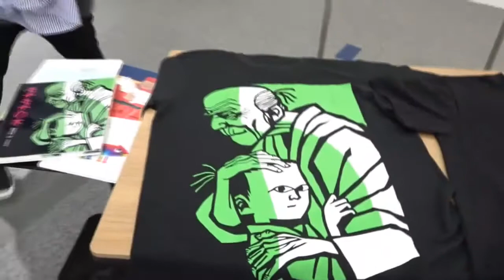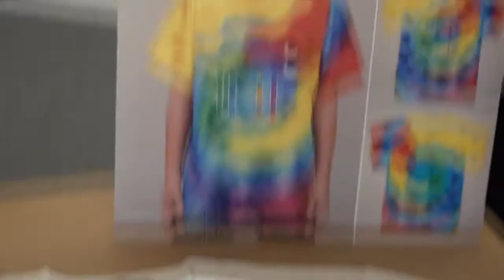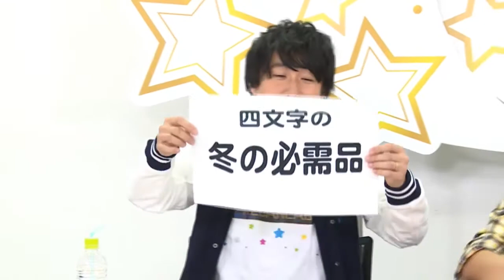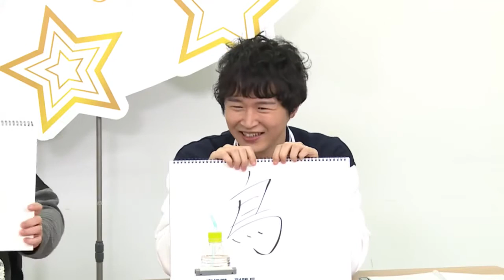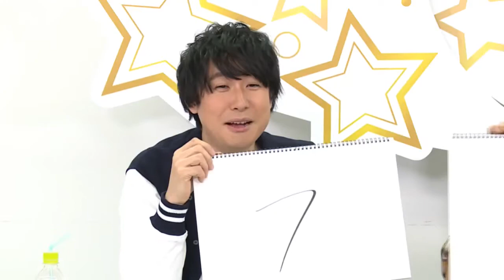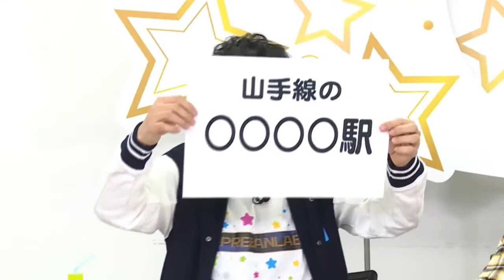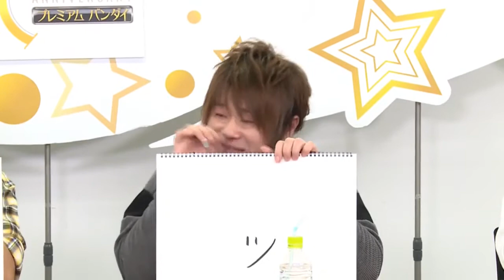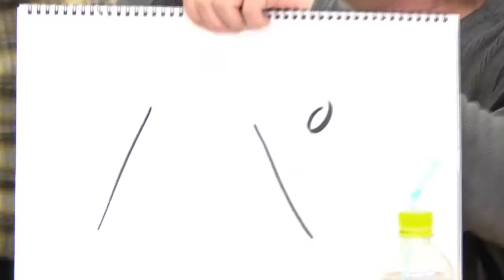PREBANLAB #80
Seiyuu:
Suzumura Kenichi
Oosaka Ryouta
Shimono Hiro
Matsuoka Yoshitsugu